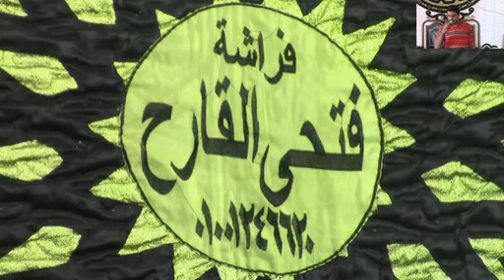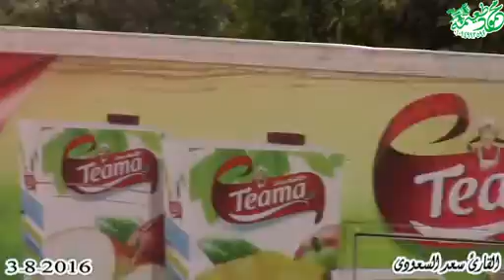الشيخ سعد السعودى = العصر- سورة النساء - عزاء الحاج سعيدأبوالعلا صقر-منوف-منوفيه 3-8-2016